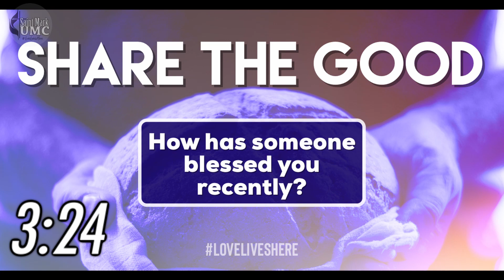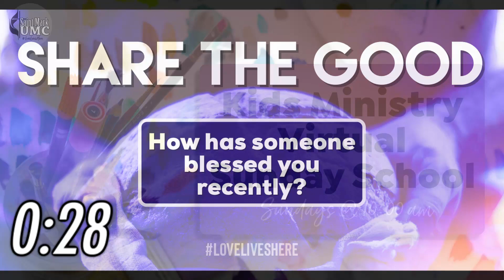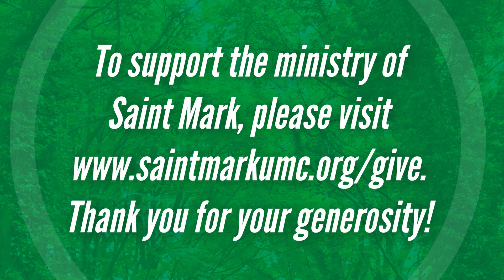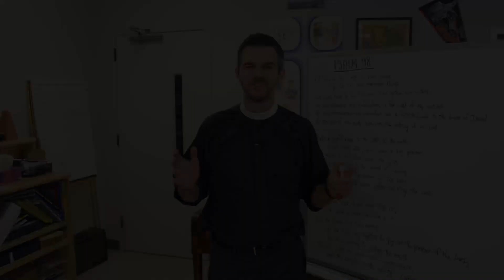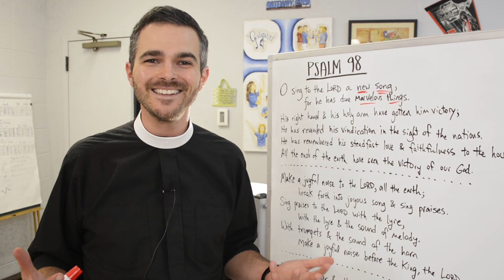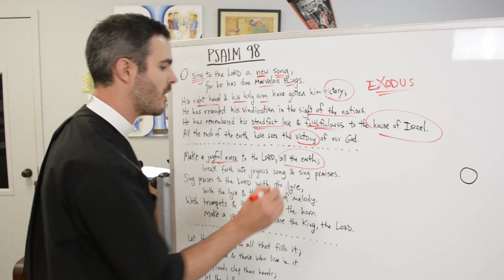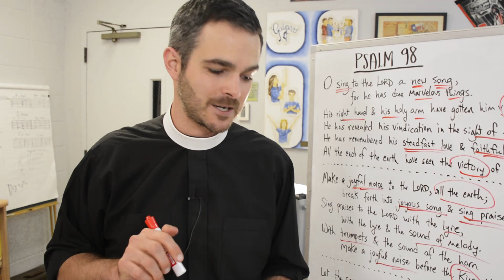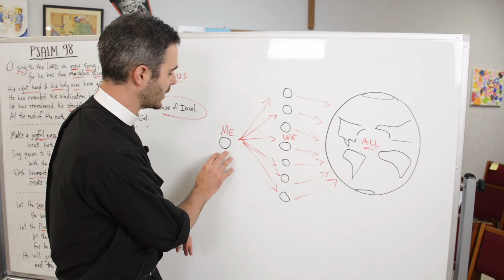“Worship: Psalms for Summer, Part 5”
What song is your life singing? Hebrew poetry offers us an anthem and model for praising God through it all. Join us for worship, comment frequently, and please click “share” to help spread the word about what Jesus is doing at Saint Mark.